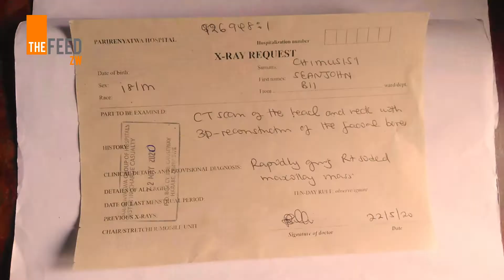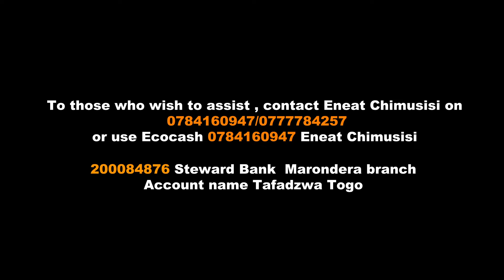Cancer Won't Kill My Dreams - 18 Year old John Chimusisi Appeals For Surgery Funds | The Feed ZW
18 Year old John Chimusisi is seeking financial assistance to undergo surgery after developing a cancerous tumor on his face which is causing him pain and affecting his studies as he hopes to sit for his Ordinary level exams this year.